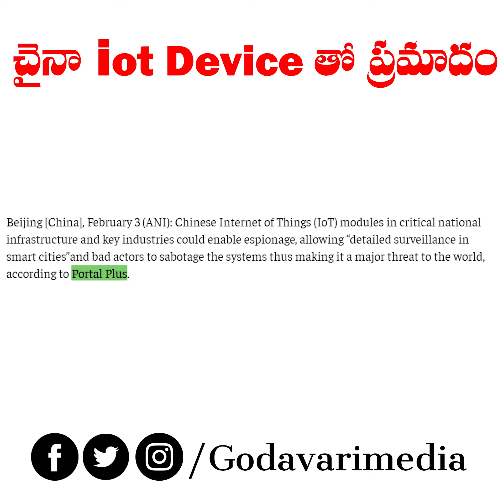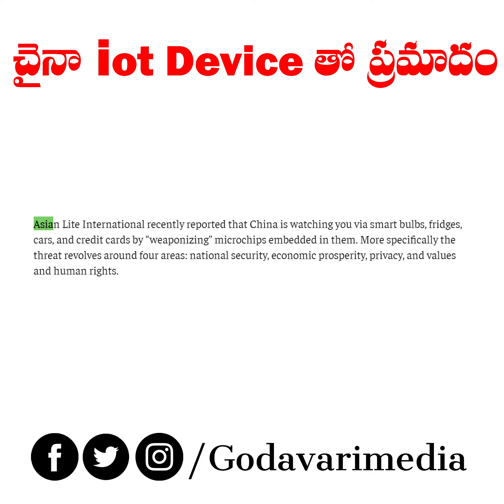చైనా వస్తువులతో ప్రమాదం | China IoT devices allow surveillance that threats the world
Chinese Internet of Things allow surveillance of cities, becomes threat to the world.

Follow our website and social media platforms for the latest posts and videos